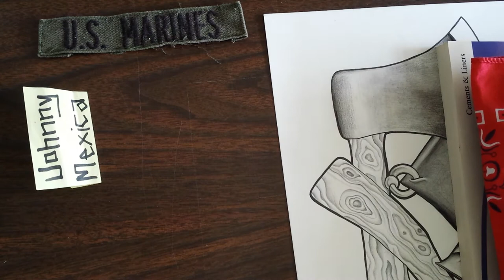Keepin up appearances for people that dont matter